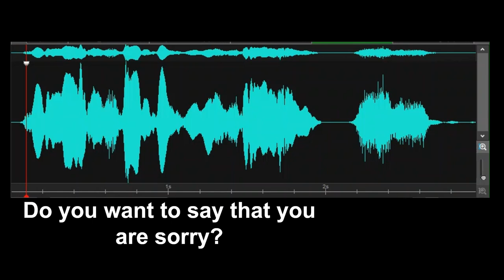Do you want to say that you are sorry? (Spirit Box Response)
Investigator asks, "Do you want to say that you are sorry?" Spirit box response, "No." Recorded at the Rehoboth Art League in the Master Bedroom of The Homestead on September 6, 2024.